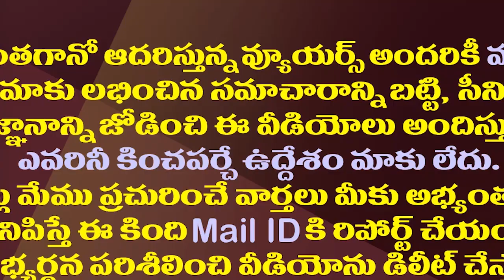టీడీపీకి సాయిరెడ్డి కొత్త పేరు..దేశమంతటా అమ్మఒడి కోసం బిల్లు| Vijaya Sai Reddy New Name For The TDP